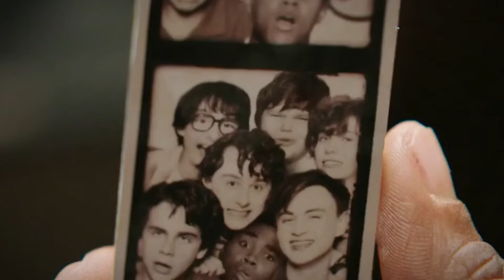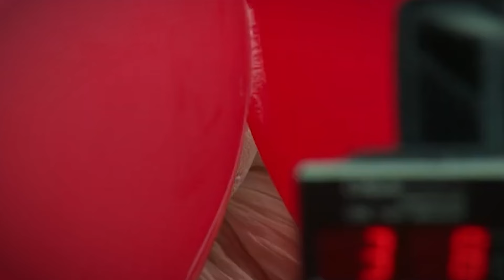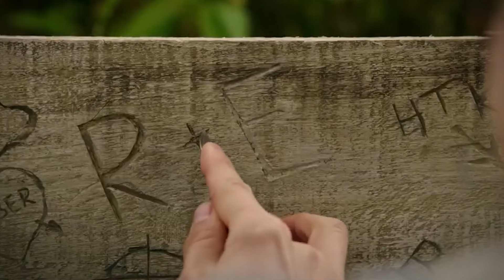IT Chapter 3: Welcome to Derry Teaser (2025) With Bill Skarsgård & Bill Hader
About:
In March 2022, HBO and Warner Bros. announced a prequel series to the IT franchise. The prequel will be titled, "Welcome to Derry". The director of the two earlier films, Andy Muschietti, will work as an executive director on the series with his sister, Barbara Muschietti.

It, retroactively known as It Chapter One, is a 2017 American supernatural horror film based on Stephen King's 1986 novel of the same name. Produced by New Line Cinema, KatzSmith Productions, Lin Pictures, Vertigo Entertainment, and distributed by Warner Bros.[8] It is the first film in the It film series as well as being the second adaptation following Tommy Lee Wallace's 1990 miniseries. The film tells the story of seven children in Derry, Maine, who are terrorized by the eponymous being, only to face their own personal demons in the process. The film is also known as It: Part 1 – The Losers' Club.

The film is directed by Andy Muschietti and written by Chase Palmer, Cary Fukunaga and Gary Dauberman. Jaeden Lieberher stars as Bill Denbrough, with Bill Skarsgård starring as Pennywise the Dancing Clown, respectively.] Jeremy Ray Taylor, Sophia Lillis, Finn Wolfhard, Wyatt Oleff, Chosen Jacobs, Jack Dylan Grazer, Nicholas Hamilton, and Jackson Robert Scott are all featured in supporting roles.Principal photography began in Toronto on June 27, 2016, and ended on September 21, 2016.The locations for It included the municipality of Port Hope, Oshawa, Ontario, and Riverdale, Toronto.

It premiered in Los Angeles on September 5, 2017, and was released in the United States on September 8, 2017, in 2D and IMAX. The film set numerous box office records and grossed over $700 million worldwide, becoming the fifth-highest-grossing R-rated film of all time. Unadjusted for inflation, it became the highest-grossing horror film of all time. It received positive reviews, with critics praising the performances, direction, cinematography and musical score, and many calling it one of the best Stephen King adaptations. It has received numerous awards and nominations, earning two Washington D.C. Area Film Critics Association nominations, including Best Acting Ensemble. It was nominated for the Critics' Choice Movie Award for Best Sci-Fi/Horror Movie. The film won three Bogey Awards, for pulling in more than two million German admissions in 11 days. In addition, the motion picture has been named as one of the best films of 2017 by various critics, appearing on several critics' end-of-year lists. A sequel, It Chapter Two, was released on September 6, 2019 and we might see a third movie in 2021.

Directed by: Andrés Muschietti
Written by:  Stephen King
Produced by: Warner Bros